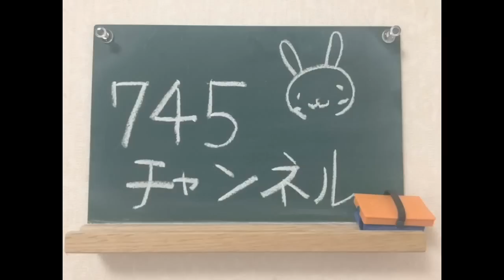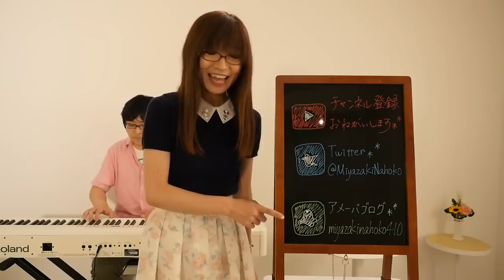【第316回】イージュー★ライダー（奥田民生さん）／宮崎奈穂子